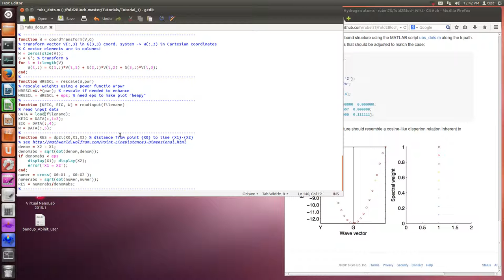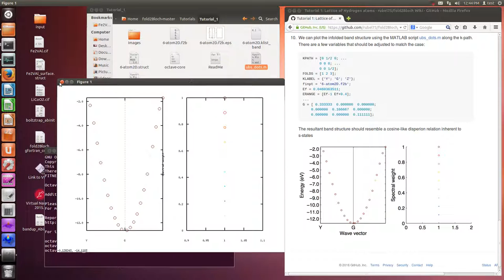octave (check with ubs_dots.m in fold2Bloch)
■ point (change from MATLAB ot Octave)
 ◇ scatter(L,(ENE-Ef)*ry2ev, WGHTRS*msz, WGHTRS,'LineWidth',lwdth);
   scatter(L,(ENE-Ef)*ry2ev, WGHTRS*msz, WGHTRS,lwdth);
 ◇ importdata(filename)
   load(filename)